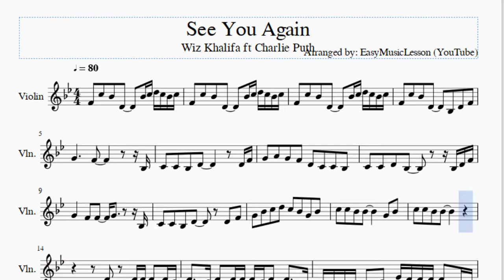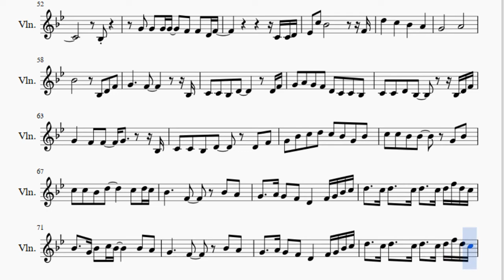Violin Sheet Music: How to play See You Again by Wiz Khalifa ft Charlie Puth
Here is a sheet music/tab video on the song See You Again by Wiz Khalifa ft Charlie Puth on the violin. A violin sheet music arrangement which is transposed to notes that are easily played by violin, for the song See You Again by Wiz Khalifa ft Charlie Puth.

EasyViolinLesson teaches you to play the your favorite instrument, through well-arranged sheet music so that you too can learn how to play See You Again by Wiz Khalifa ft Charlie Puth on the violin as fast as you can. A violin sheet music with backing tracks to help your play the song better.